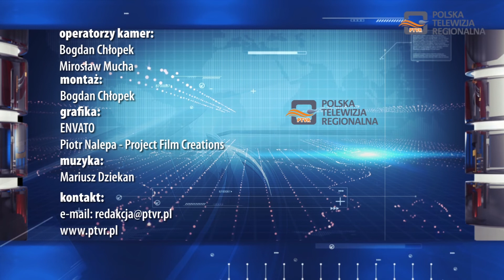Magazyn Miejski 05.02.2020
1. Zakończyły się prace przy wykonaniu odwiertu geotermalnego w Dębicy
2. Wystawa malarstwa i rzeźby „Nikifory” w Galerii Sztuki Miejskiego Ośrodka Kultury
3. Trendy mody karnawałowej